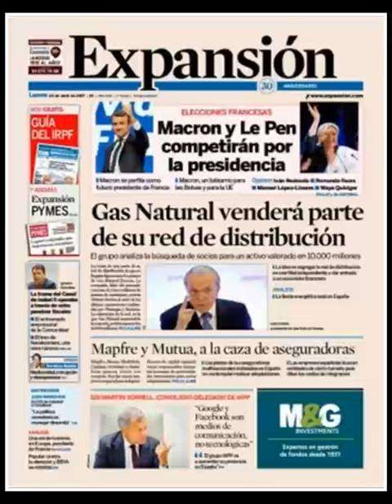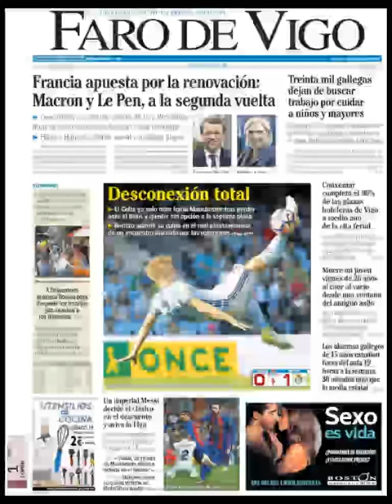Noticias Lunes 24 Abril 2017 Principales Portadas Titulares Diarios Periódicos España Spain News